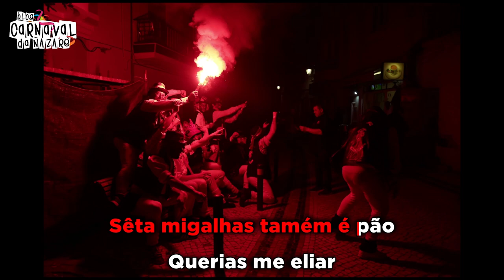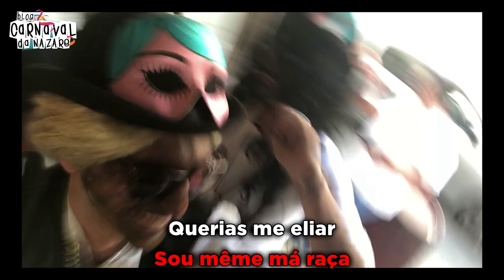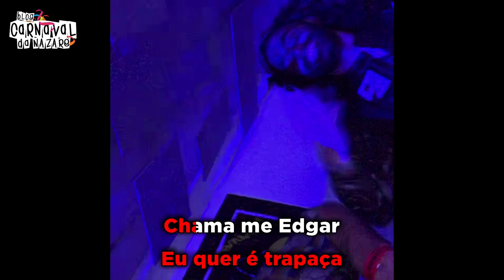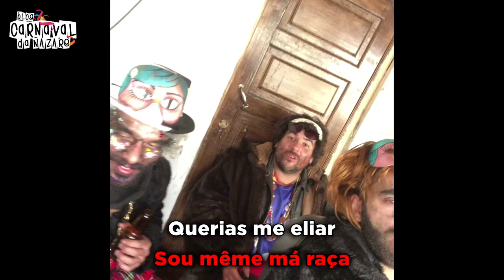Conte & 500 2020 "Slarêta de Signo" - Carnaval da Nazaré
O Blog Carnaval da Nazaré apresenta a marcha dos Conte e 500 2020 "Slarêta de Signo"

Letra: Conte e 500
Produção: Rui Talhadas
Canta: Tiago Batalha
Sopros: Wilson Ferreira e Tiago Barbosa